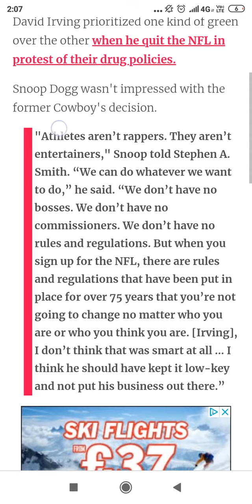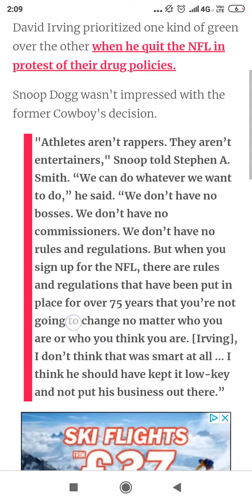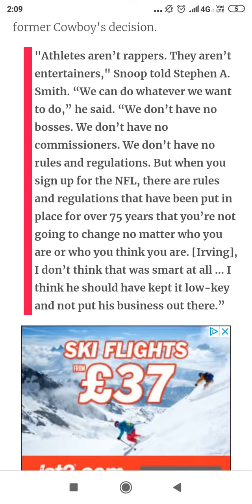SNOOP DOGG CRITICIZES DAVID IVRING FOR QUITTING THE NFL TO SMOKE WEED